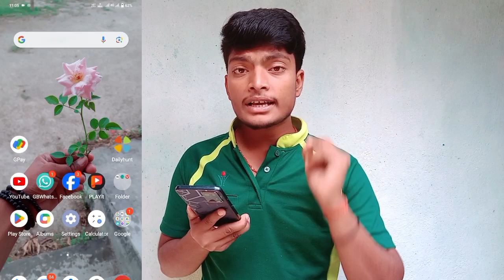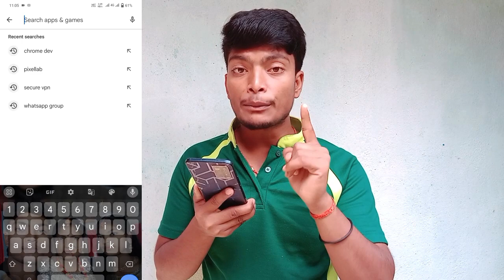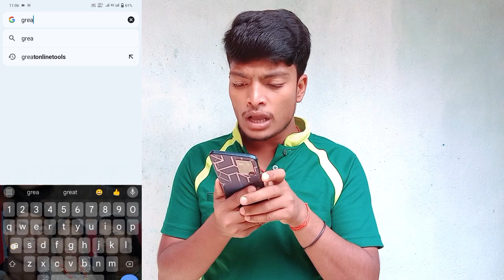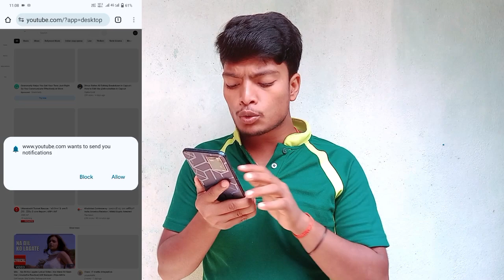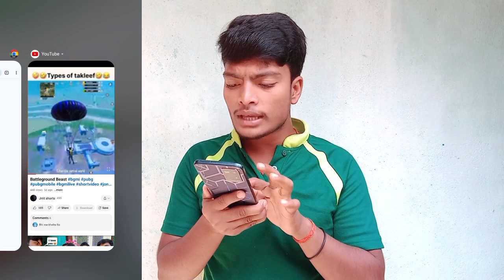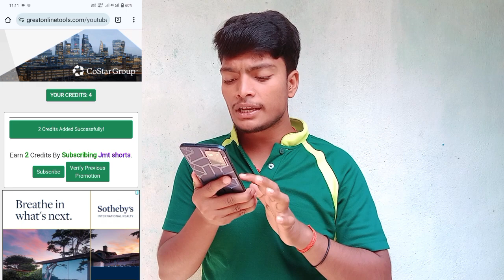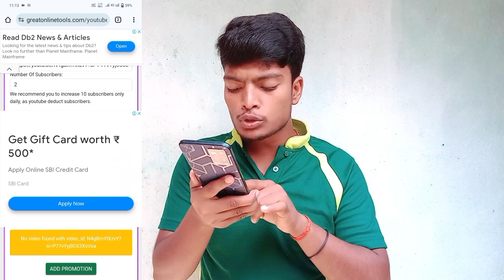Subscriber Kaise Badhaye || Subscribe Kaise Badhaye | How To Increase Subscribers On Youtube Channel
Follow Me On Other Social Media ❤️

how to increase subscribers on youtube channel How to get subscribers
how to increase subscribers on youtube channel free youtube subscribers increase subscribers on youtube
youtube subscriber kaise badhaye app 2023 youtube subscriber kaise badhaye free youtube subscriber kaise badhaye real youtube subscriber kaise badhaye trick youtube subscriber kaise badhaye